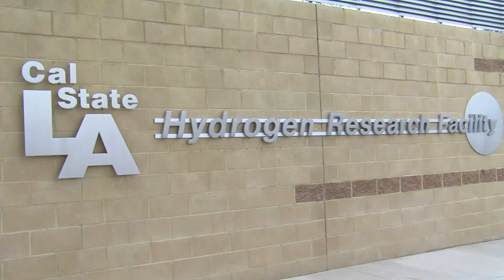Hydrogen Research & Fueling Facility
Grand opening of Cal State L.A. Hydrogen Station (May 7, 2014)